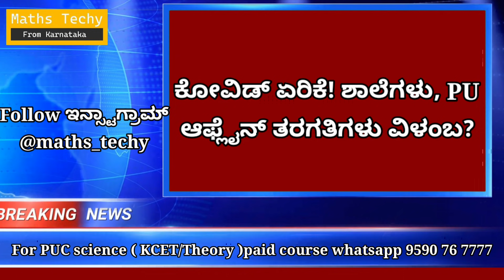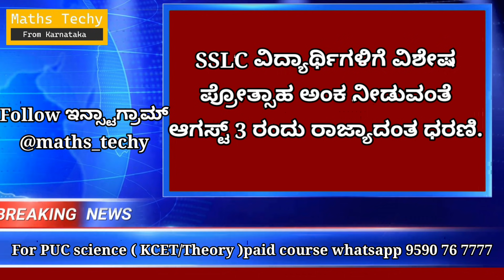ಆಗಸ್ಟ್ 1ರ ಶೈಕ್ಷಣಿಕ ಸುದ್ದಿಗಳು |PUC ವಿದ್ಯಾರ್ಥಿಗಳಿಗೆ ಮಾಹಿತಿ|ಶಾಲೆಗಳು ಆರಂಭ?|SSLC ವಿದ್ಯಾರ್ಥಿಗಳಿಗೆ ಮಾಹಿತಿ